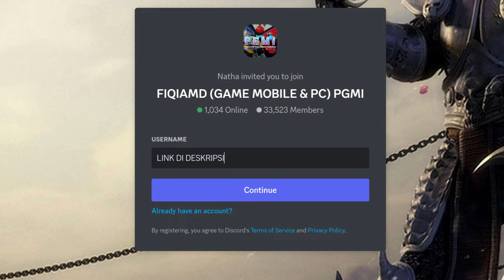GAME RACING F2P OPEN WORLD TERBAIK DI ANDROID & iOS! NEED FOR SPEED MOBILE TENCENT! NFS ASSEMBLE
semoga diberikan pahala dan rezeki yg berlimpah.